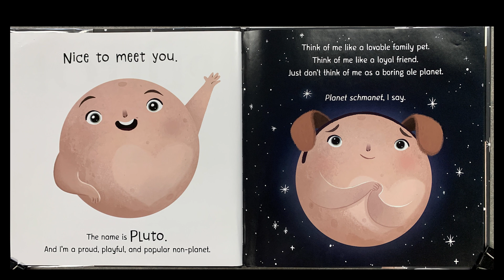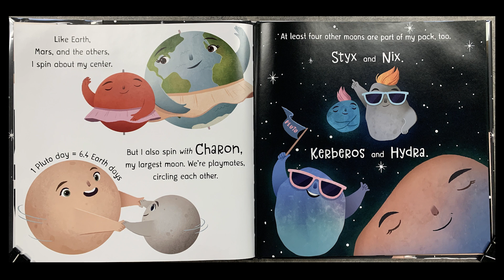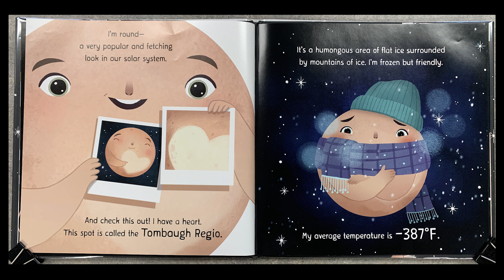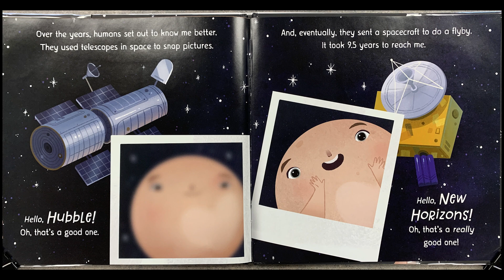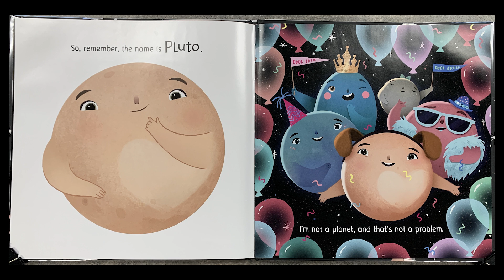Pluto! Not a planet? Not a problem! by Stacy McAnulty (read-aloud)